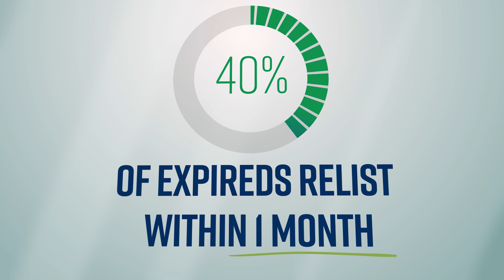Why You Should Prospect Expired Listings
If there was ever such a thing as low-hanging fruit in real estate sales, why it would have to be expired listings.

In nine out of ten cases, an expired listing means you have a homeowner with an immediate and urgent need to sell. Forty percent of expired listings list again within one month. And here’s the important news: fewer than three in ten homeowners will re-list with their current agent when their listing expires.

 I’ve been using Espresso for years. It’s changed both my business, and my life.

Espresso delivers the absolute best expired listing leads to my desktop every morning, seven days a week. And I mean, the best cell, home and work phone numbers, plus verified email addresses.

The Espresso dialer is powerful, and easy to use. And their CRM helps keep me organized and on top of my business.

But here’s the thing I really love: Espresso provides me with awesome scripts to use when calling my expired leads. Why? Because these homeowners just went through a failed process to sell their home, they are likely frustrated, anxious and, you can bet, cautious about signing up with a new agent.

Our Mission Is Clear - To Help You Take More Listings!